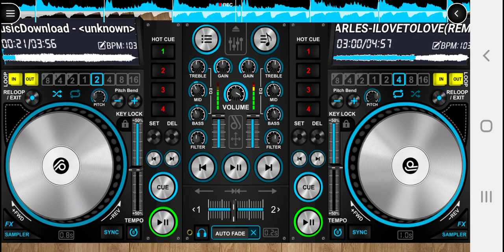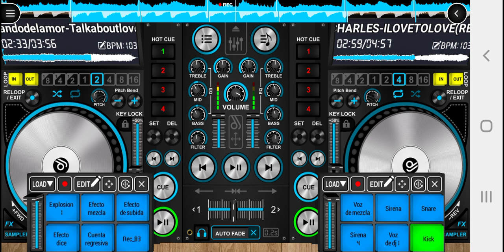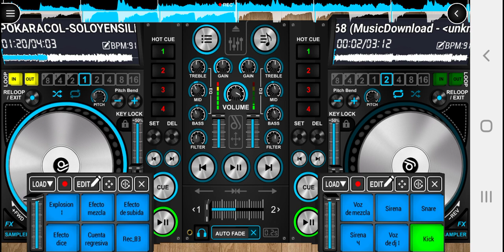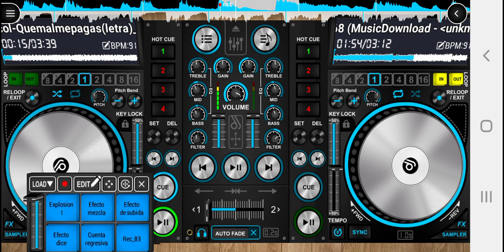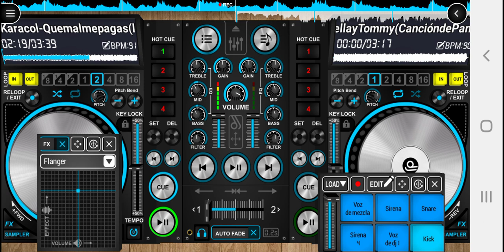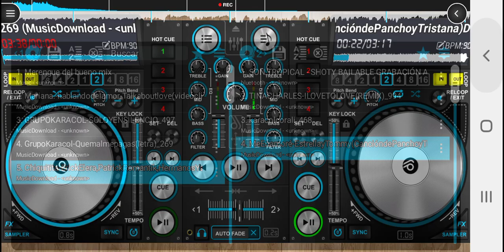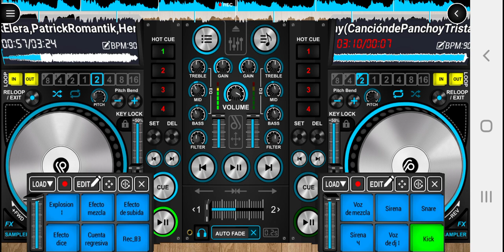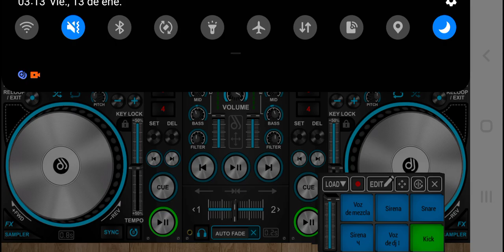Mix variaditos cumbias clasicas y actuales suscribanse para mas videos